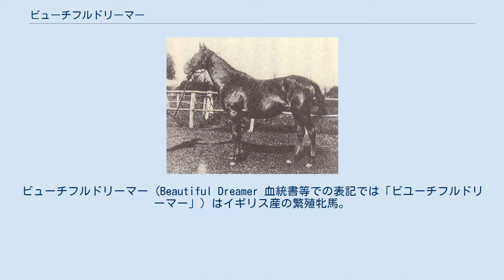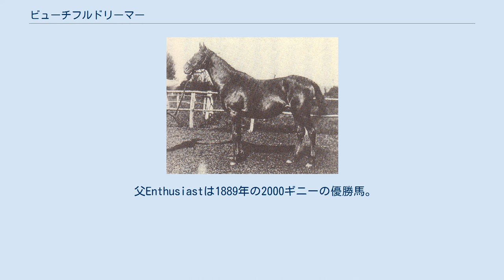ビューチフルドリーマー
ビューチフルドリーマー (Beautiful Dreamer 血統書等での表記では「ビユーチフルドリーマー」) はイギリス産の繁殖牝馬。
1908年に日本の小岩井農場が輸入した20頭の繁殖牝馬のうちの一頭であり、多くの活躍馬を送り出し、日本の一大牝系の祖となった。
 1904年に勃発した日清、日露両戦争を経て、欧米と日本の間における歴然とした軍馬の資質差が問題となり、この育種改良が喫緊の課題となった。
1907年に馬政局が設置され、馬産振興を名目とした、日本における本格的な近代競馬が始まった。
馬の生産は国家事業として各地の御料牧場が中心となったが民間においての生産も大いに奨励され、これを受けて三菱財閥が経営する、当時民間で最大の牧場だった小岩井農場がイギリスより種牡馬インタグリオーと20頭の繁殖牝馬を輸入する。
その内に含まれていた1頭がビューチフルドリーマーである。
購買価格は日本円で5500円で、これは現在の貨幣価値に換算しておよそ5億から6億円という大金であった（当時は日本円とポンドの貨幣価値に大きな開きがあったことによる）。
購買に当たっては下総御料牧場長の新山荘輔が馬の選定を担った。
一説には破産した牧場の繋養牝馬を丸ごと買い取ったともいわれているが、その真偽については定かではない。
 輸入後、インタグリオーとの交配によって誕生した1番仔インタグリオ（血統名・第五インタグリオー）は目黒競馬場で行われた当時最高峰の競走、連合二哩をレコード勝ちするなどの活躍を見せ、ビューチフルドリーマーの購買価格を上回る7130円の賞金を稼ぎ出した。
1919年生まれのスターリングは子馬の頃に4500円の高額で買われ、連合二哩に優勝して期待に違わぬ名馬と言われたが、後に競走中の事故で死亡した。
そのスターリングに代わって登場した半妹のチェリーダッチェスは横浜の帝室御賞典をはじめ17勝をあげた。
3番仔エチゴも大レースでの勝利こそなかったが、3度のレコード勝ちを記録し、帝室御賞典で2着と3着になるなど活躍し、6510円を稼いだ。
チェリーダッチェスは繁殖牝馬となってから帝室御賞典勝ち馬のニッポンカイを産み、母娘二代の御賞典馬となった。
 ビューチフルドリーマーの名をさらに高めたのは、ダイヤモンドウェッディングとの間に生まれた種義と、孫のバッカナムビューチーという2頭の牝馬である。
 種義は繁殖牝馬として帝室御賞典優勝のキンテンや牝馬アストラル、ハクヨシを産み、さらにアストラルはカブトヤマ、ガヴアナーという2頭の東京優駿優勝馬、帝室御賞典優勝馬ロツキーモアーを輩出し、繁殖牝馬としても特筆すべき成績を残した。
アストラルの牝駒の第参アストラル、雪義の2頭からは大きく牝系が広がり、前者は優駿賞年度代表馬タケホープと優駿牝馬勝ち馬タケフブキ姉弟を最も有名なものとして、オーハヤブサから派生した千代田牧場のワールドハヤブサ系のビクトリアクラウンやニッポーテイオー、タレンティドガール等が昭和50年代から60年代にかけて活躍した。
雪義の子孫からは天皇賞馬エリモジョージや桜花賞馬エルプス、さらにエルプスの孫にGI競走3勝のテイエムオーシャンがいる。
 また、ビューチフルドリーマーとインタグリオーの子、第三ビューチフルドリーマーからは、第5仔バッカナムビューチーの牝系から五冠馬シンザン、メイヂヒカリという2頭の顕彰馬、1954年の啓衆社賞年度代表馬ハクリヨウといった日本競馬史を代表する名馬が出ている。
他にも第7仔ブライトンの牝系から菊花賞馬インターグシケンや桜花賞馬タマミが、第8仔ブランチの牝系からオークス馬ヒロヨシが出た。
 現在でもビューチフルドリーマーの子孫の活躍馬は数多い。
2012年のヴィクトリアマイルをホエールキャプチャが優勝し、輸入から100年を経過した後も中央競馬のGI馬を出している。
以上のようにビューチフルドリーマーの系統は現在に至るまで勢力を保っており、日本の貴重な在来牝系として、血統的にも未だ注目を集め続けている。
 ビューチフルドリーマーが繋養されていた岩手県にある岩手県競馬では、その功績を記念した重賞競走ビューチフルドリーマーカップが施行されている。
 父Enthusiastは1889年の2000ギニーの優勝馬。
母Reposoの甥（ビューチフルドリーマーの従弟）にドイツ最古の重賞競走ウニオンレネンの優勝馬Mondsteinがいる。